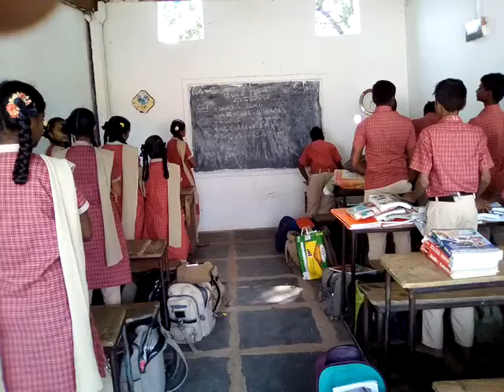Bhasha sangam Marathi language in S.B.R.H.S k.bugga(v),orvakal(m),kurnool(d),A.P,Class 10th